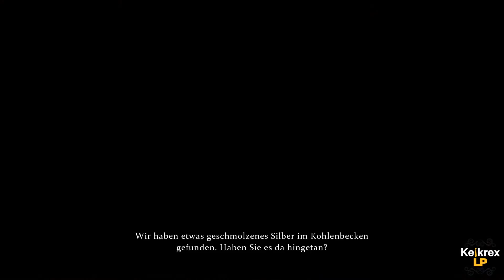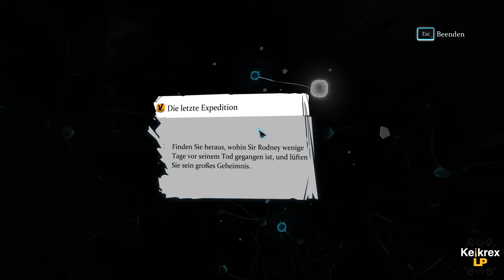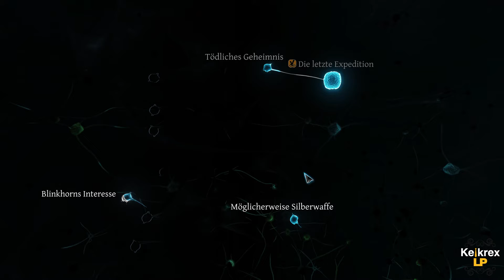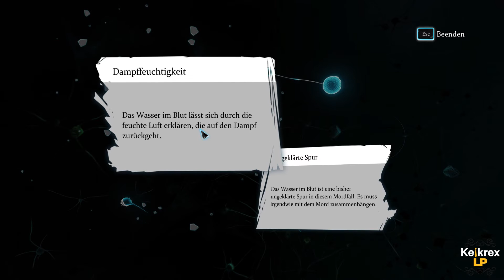Let's Play Sherlock Holmes: Crimes & Punishments #14 [Gameplay/German/HD] Hochnäsig und arrogant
Vermisste, spektakuläre Diebstähle und umfangreiche Ermittlungen, welche uns manchmal in das Reich des Fantastischen entführen.